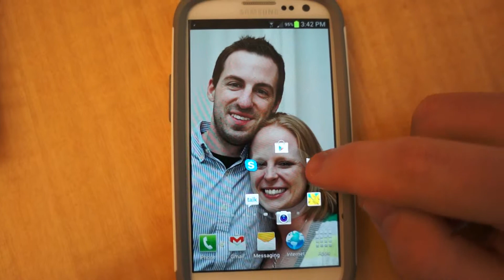Circle Launcher invisible icons